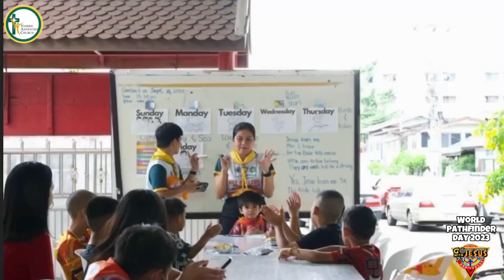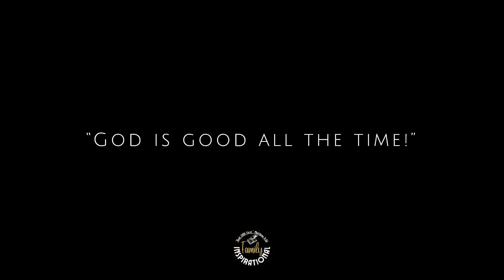WORLD PATHFINDER DAY 2023 | Water & Track Distribution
“GO WITH JESUS!” Happy 73rd World Pathfinder day!!!